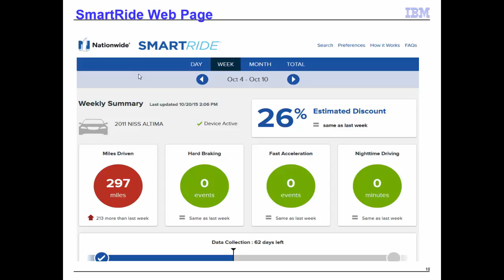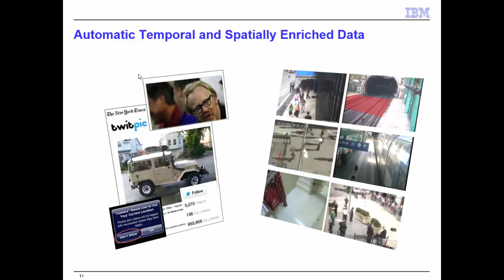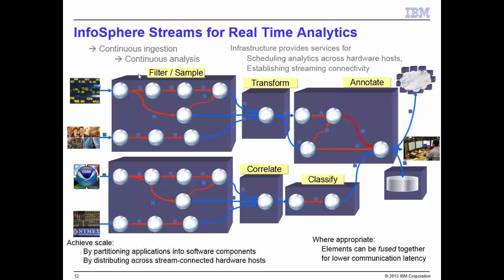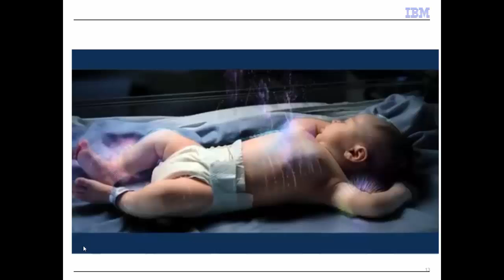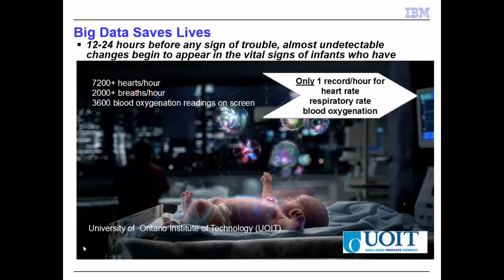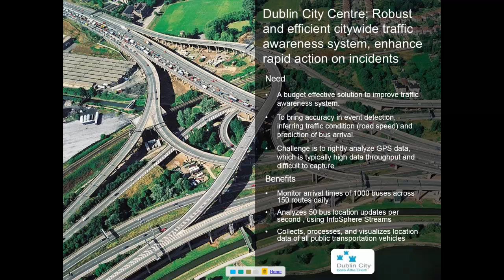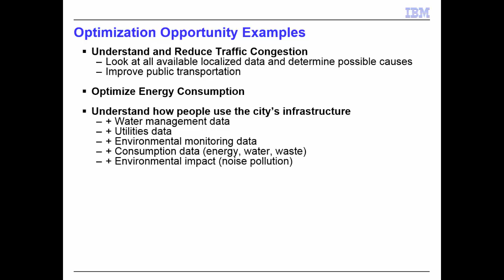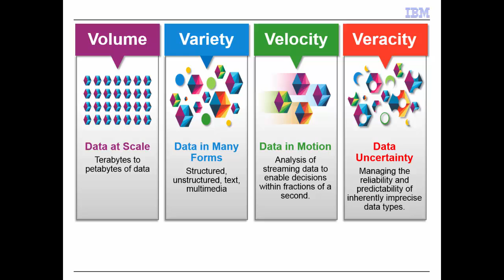Introduction To Big Data, Hadoop, and Spark - 2016, Part 2 (Use Cases, Variety, Velocity, Veracity)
This is a recording of where I presented to a Big Data Developers Meetup in Toronto to introduce Big Data Concepts, Hadoop, and Spark. The event was held at Ryerson University on April 26, 2016.

Big Data is defined by four V's - Volume, Variety, Velocity, and Veracity.  In Part 1, I covered Volume. In this part 2, I cover big data use cases for Variety, Velocity, and Veracity.